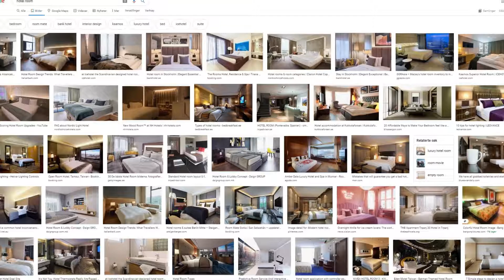Hotel Cuck Chairs